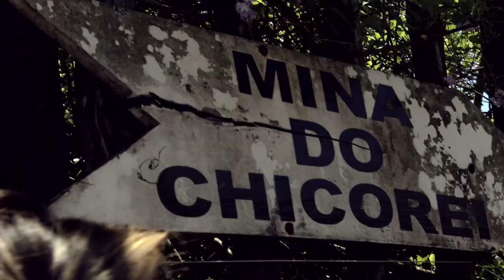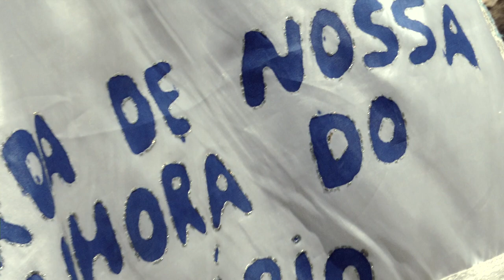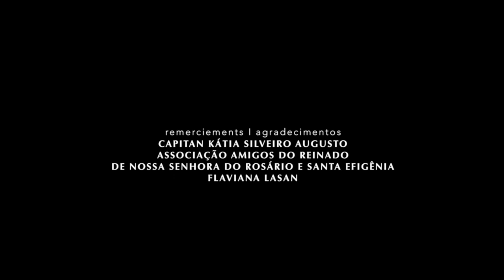CONGADOS DE OURO PRETO (Híbridos, the Spirits of Brazil)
CONGADOS DE OURO PRETO

The annual procession of the Congado groups in the ancient town of Ouro Preto, led by the local 'guarda' Congado Reinado de Nossa Senhora do Rosário, an afro-catholic Brazilian tradition encountered mostly in the states of Minas Gerais & São Paulo and mixing African type of drumming and chants to the Saints in a very syncretic type of street ritual

cc.by.nc.sa
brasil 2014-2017